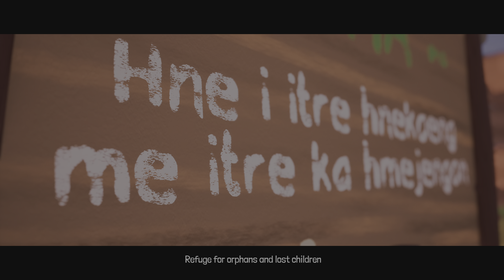Tchia_the time of my time |1